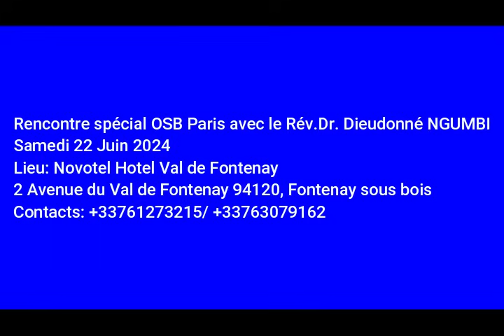OSB du Jeudi 13 juin 2024, Le nom de Dieu YHWH, l'Alliance avec Abraham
OSB de ce jour nous révèle Yahvéh, le Dieu qui a conclu l'alliance avec Abraham. Nous analysons les clauses cette alliance et ses implications.